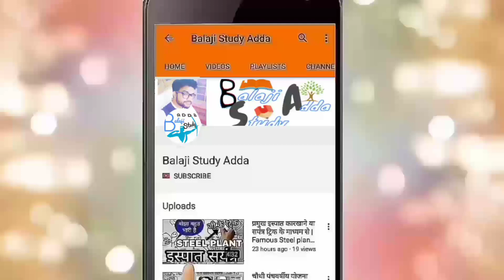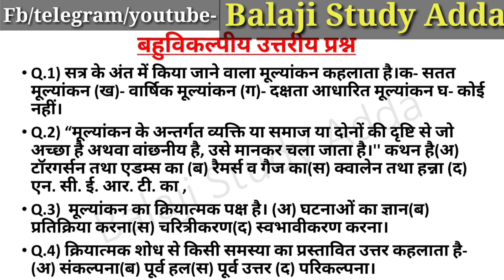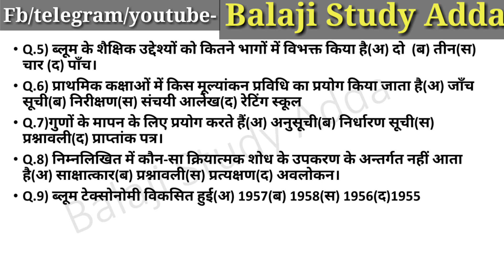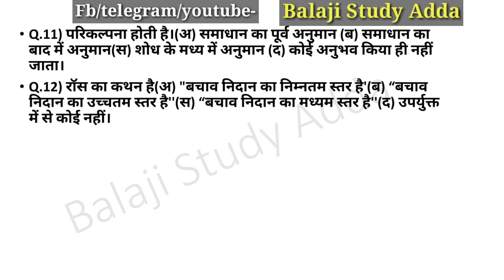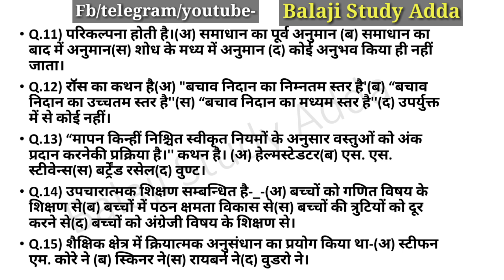Btc/Deled 3rd Sem शैक्षिक मूल्यांकन क्रियात्मक शोध एवं नवाचार Model Paper Solution 2019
In this video you get deled/Btc 3rd sem  Important model paper of शैक्षिक मूल्यांकन क्रियात्मक शोध एवं नवाचार पेपर हल

Social links =